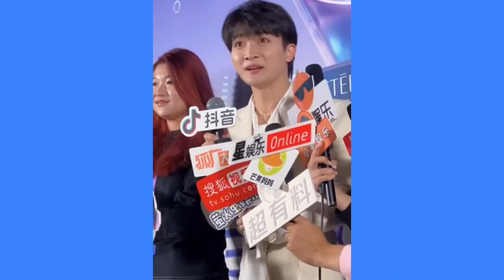【周深】再唱英文歌《Golden Hour》那一声Shine出来，我直接融化！周深后台一亮相，激动的把戒指都甩飞了！哈哈！采访再现接唱《灯火里的中国 》！